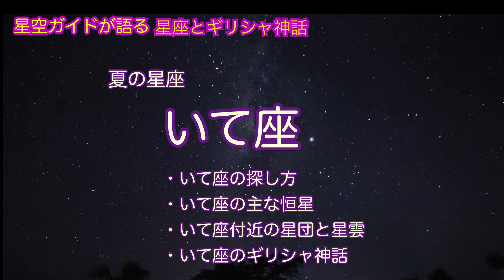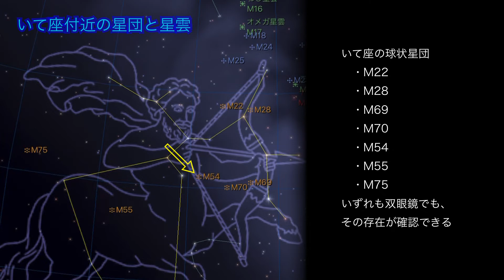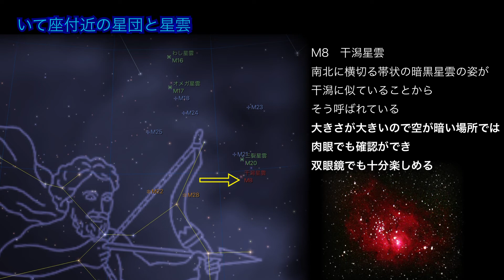夏の星座・いて座の探し方 ASMR 聴くだけでわかる！星空ガイドが語る星座とギリシャ神話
今回の動画は、夏の星座、射手座についてです。

00:00 オープニング
00:22 いて座の探し方
02:02 いて座の恒星
05:42 いて座付近の星団と星雲
09:30 いて座のギリシャ神話
12:11  エンディング

こんばんわ
ガイドを始めて今年（2021）で8年目になりました

動画内で星座図として使わさせていただいたのは
iPad用の星空アプリ　iステラ HD です
iステラ HDは、アストロアーツが開発したiPad専用の星座ソフトで
屋外で星を見る時は、iPadと連動するので
実際に見えている星の方向へiPadを向けると、
その星空の星座図を見ることができます
表示される星座が、とても美しく、拡大もできる、おすすめのソフトです
価格は４９０円で、アップルストアーで購入できます

動画作成に際しては以下のpublic domain とcreate commons素材を使用しました

エンディングの星座占いでは
占い師の里みさきさんにご協力いただきました
みさきさんのホームページは以下になります
占い師　里みさき